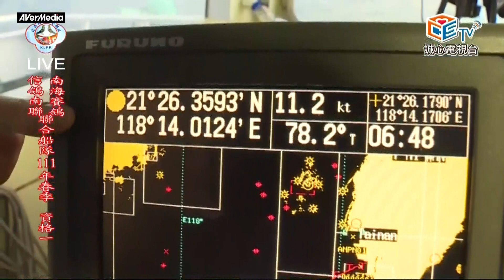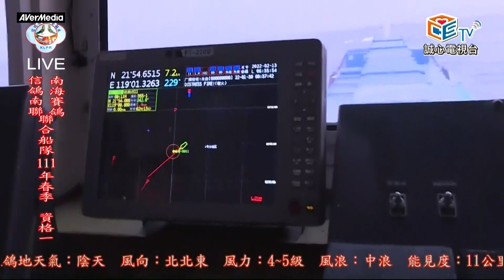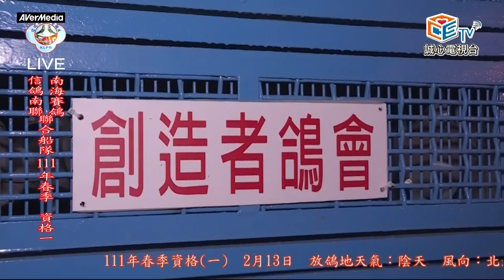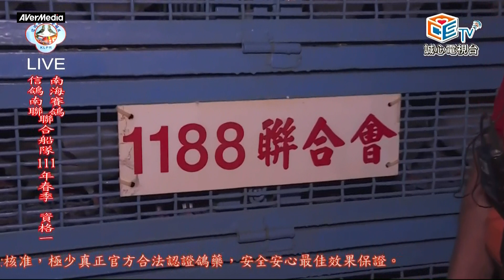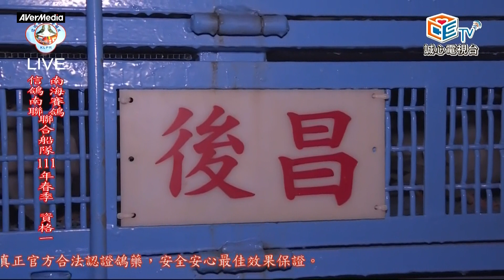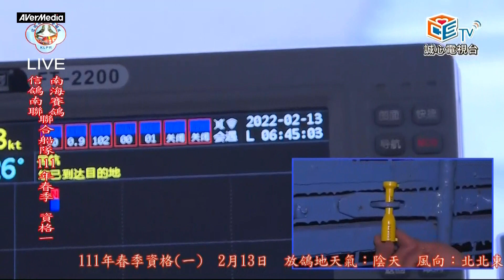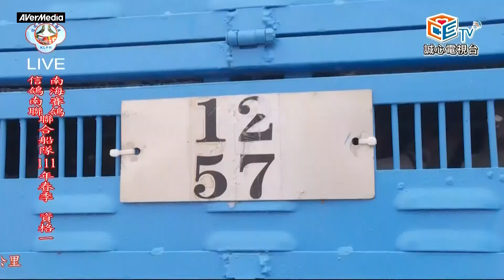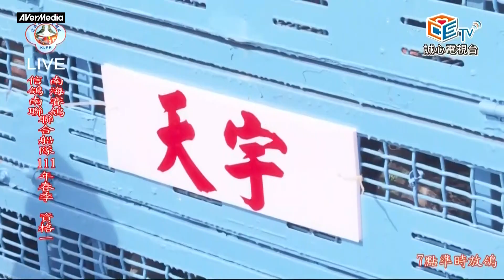南海賽鴿/信鴿南聯 2022年春季 資格一